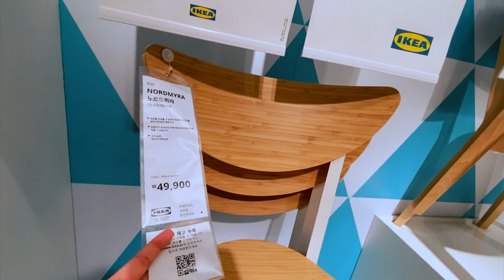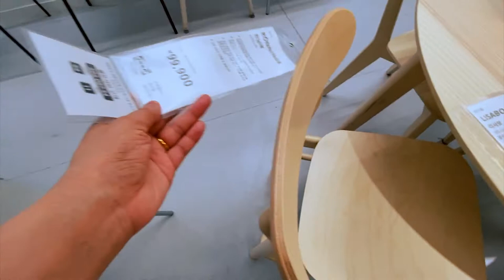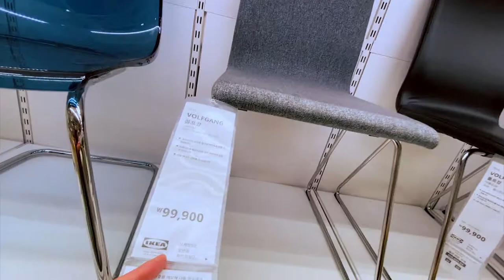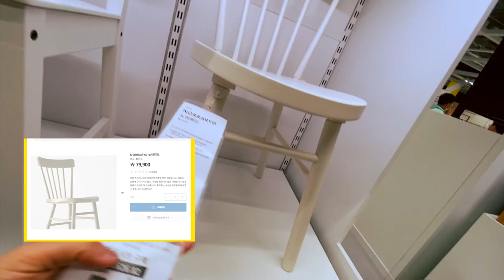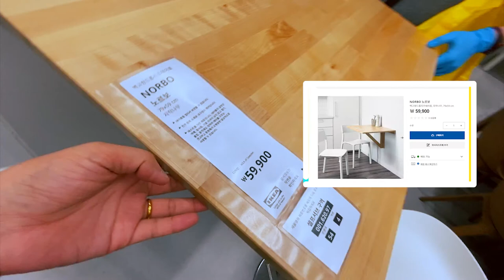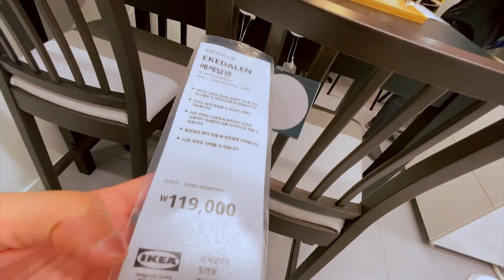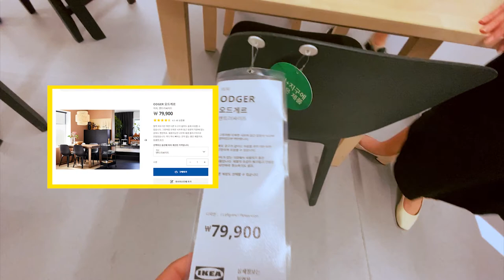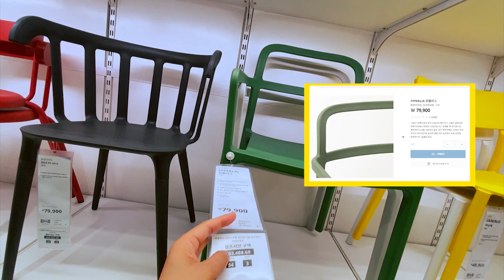이케아 다양한 의자 총집합 & 식탁 이케아 다이닝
이케아 다이닝 가구에 의자만 한 눈에 볼 수 있더라고요
사고 싶은 실용적이고 디자인이 독특한 의자들이 많았어요
몇 개 찜 해놓고 다음에 또 가려고요~
역시 저는 나무가 너무 좋아요~^^

IKEA Various Chairs Set & Dining Table IKEA Dining

Ikea dining furniture, only chairs at a glance
There were many practical and unique chairs I wanted to buy.
I'm going to put some steamed rice and I'll go again next time~
After all, I love trees~^^